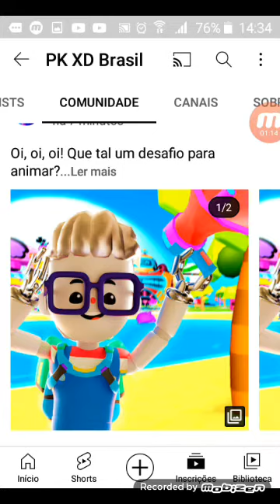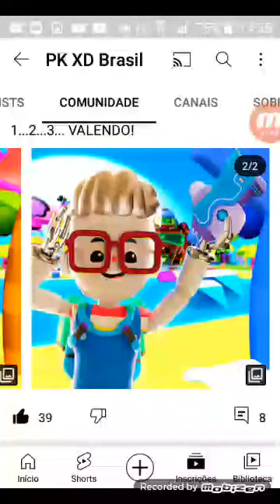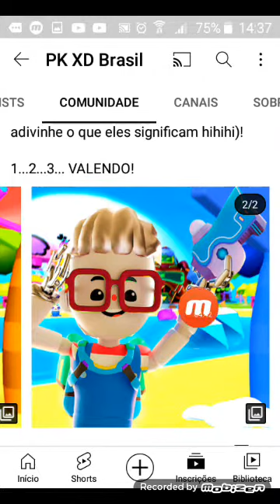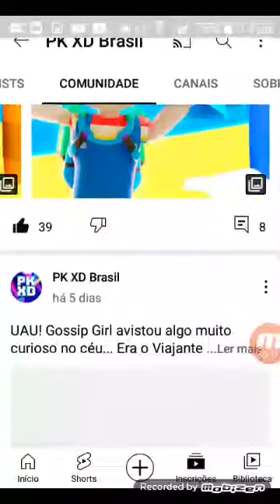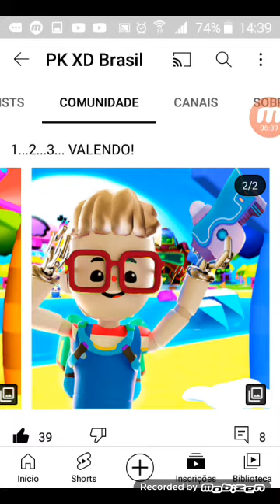PKXD NATAL)DESAFIO DO PKXD DOS 7 ERROS